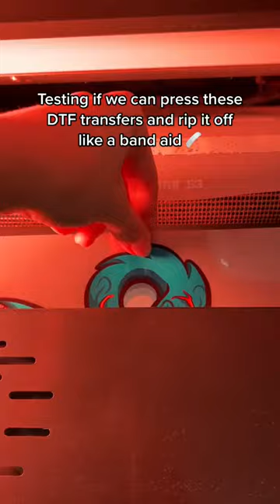Can we rip off these DTF Transfers like a Band Aid? 🩹